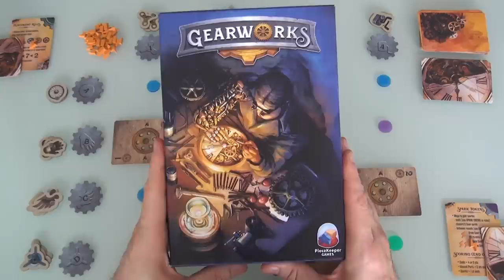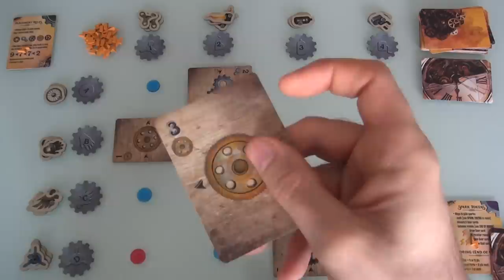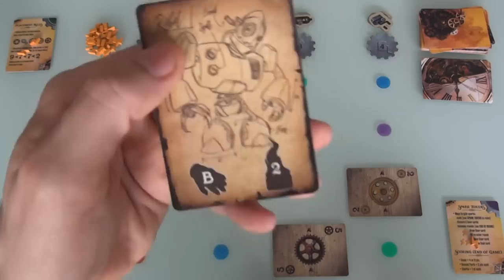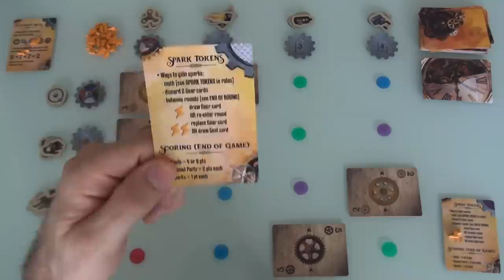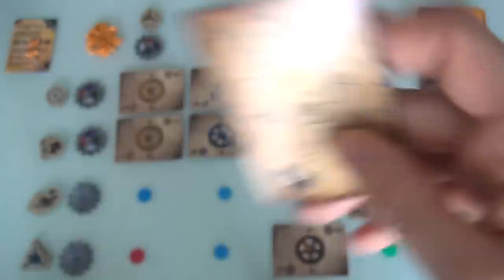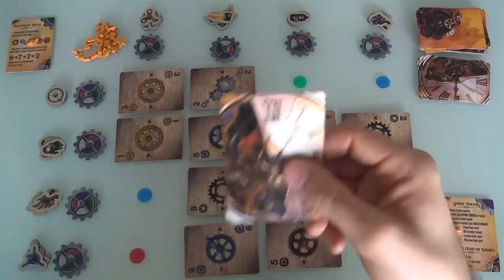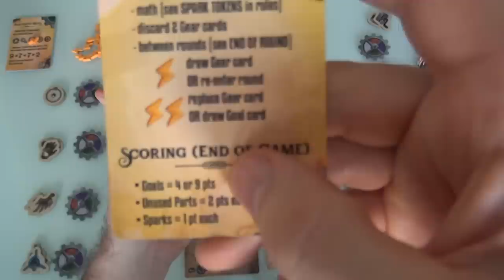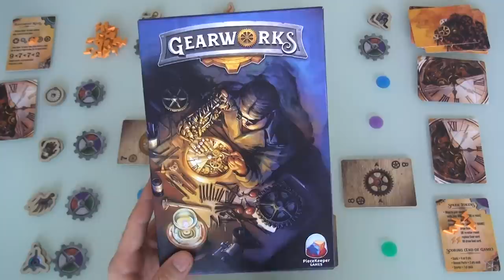Gearworks Gameplay Runthrough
A video outlining gameplay for the boardgame Gearworks.